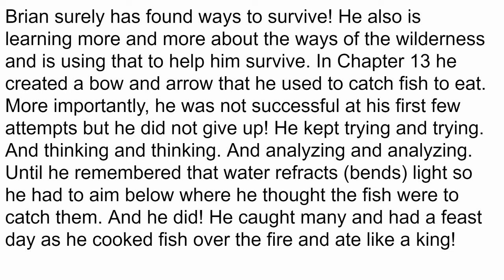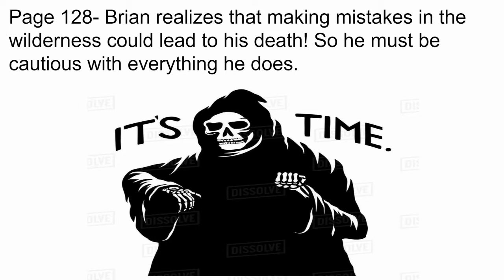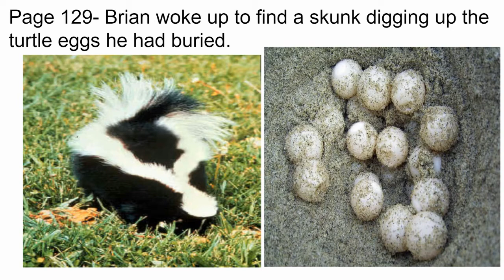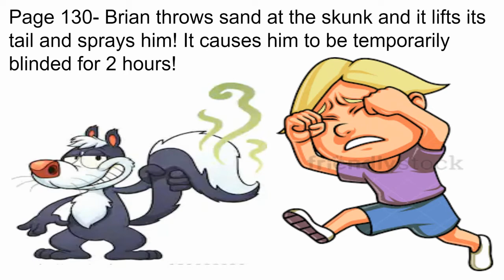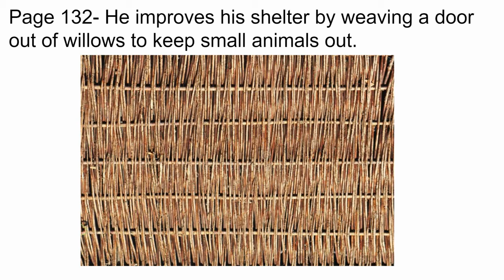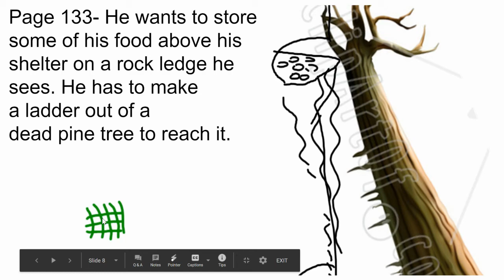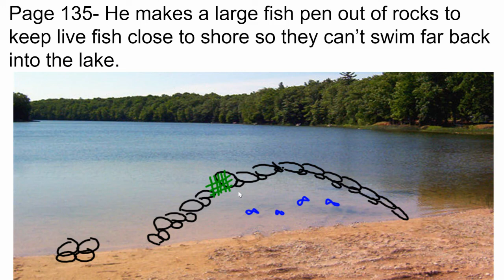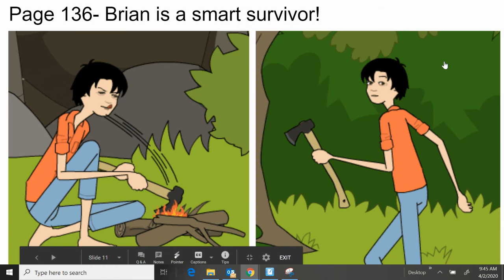Hatchet Chapter 14